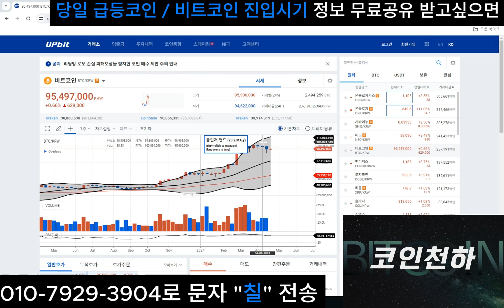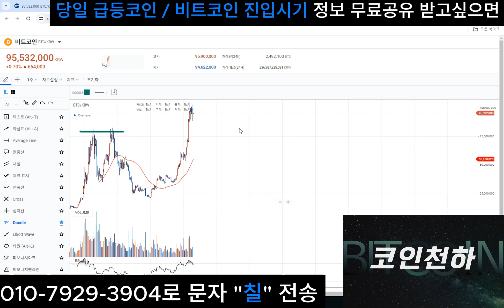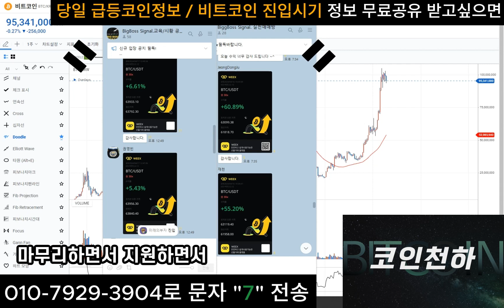비트코인 반감기 여파 끝났을거같아?X월달까지 아직 남았어